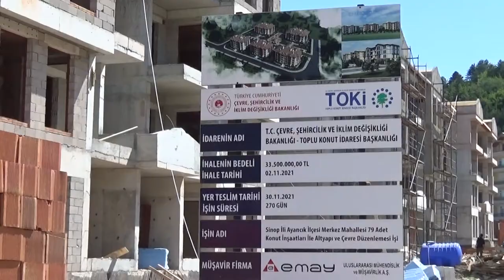Sinop Ayancık Kaymakamı İsmail Pendik afetzedeler için yapılan TOKİ inşaatlarını inceledi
11 Ağustos 2021 tarihinde meydana gelen sel afatinde konut ve işyerleri yıkılan Ayancıklı vatandaşlarımızdan hak sahibi olanlar için TOKİ tarafından yaptırılan konut ve işyerlerinin inşa faaliyetleri hızlı bir şekilde devam ediyor. Sinop Ayancık Kaymakamı İsmail Pendik çalışmaları yerinde inceleyerek; "Ayancık'ı selden önceki halinden daha iyi bir duruma getirecek çalışmalar hızlı bir şekilde devam ediyor" dedi.